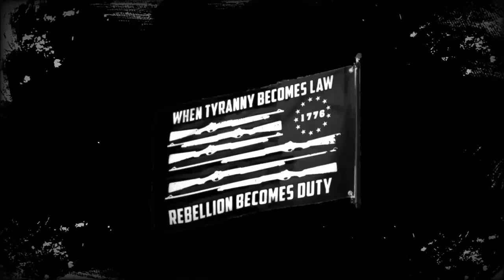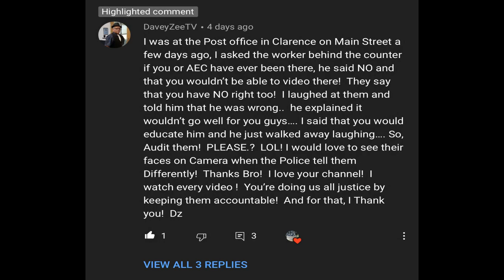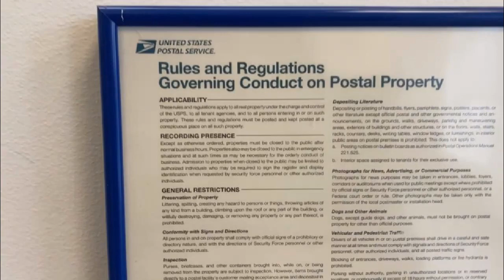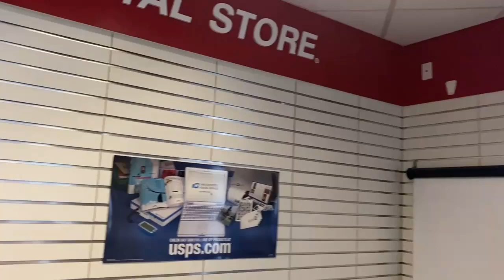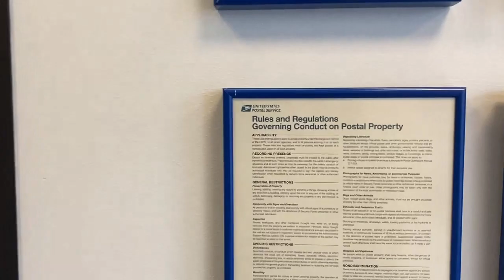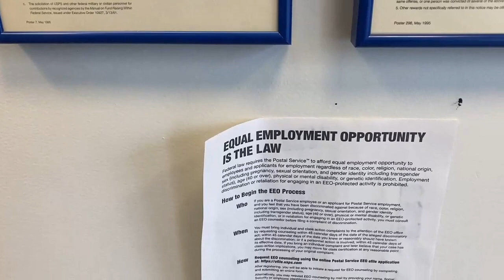1ST AMENDMENT AUDIT, ONE OF YOU SAID THIS POST OFFICE NEEDED EDUCATED NO FILMING ALLOWED CLARENCE NY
TODAY WE ARE VISITING THE POST OFFICE IN CLARENCE NY TO SEE IF THEY RESPECT OUR RIGHTS BECAUSE ONE OF YOU HAVE INFORMED ME THAT IT WOULD NOT GO WELL FOR ME OR @AuditingErieCounty716  IF EITHER OF US TRIED TO FILM INSIDE! LETS SEE HOW THEY DO.

2.6 STARS OUT OF
19 Google reviews
Post office in Erie County, New York